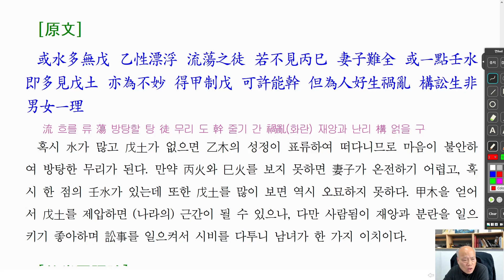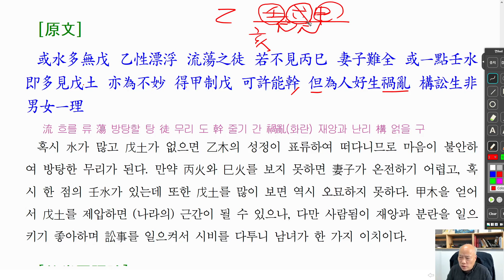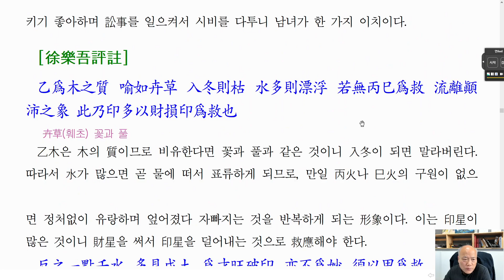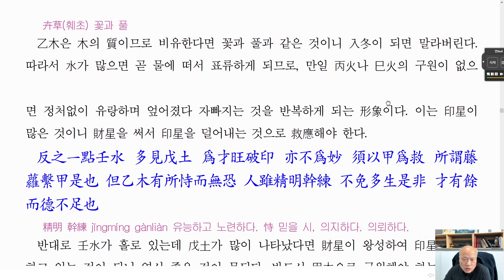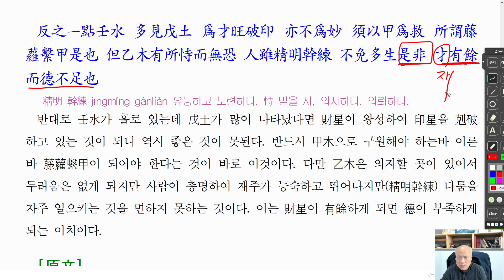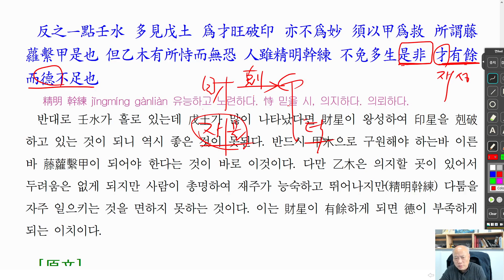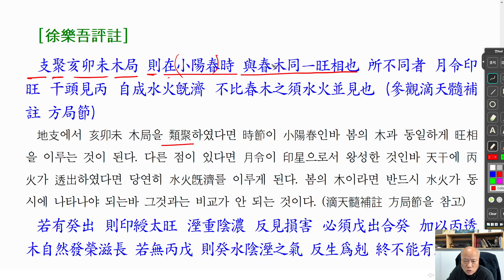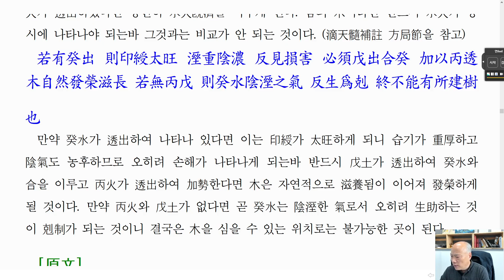[nss-강독-궁통보감-136] 3.10. 三冬乙木-亥月乙木(2)